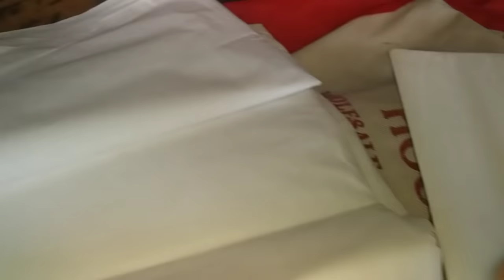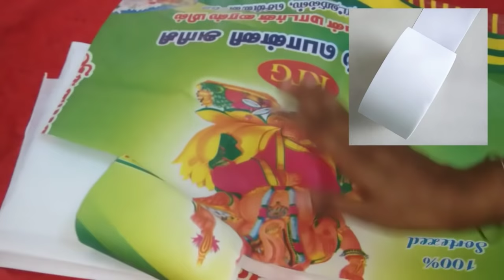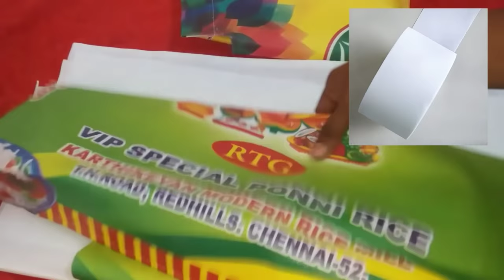Full detail of canvas//3type of canvas//how to use canvas//uses of canvas...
Full detail of canvas,3type of canvas,how to use canvas,uses of canvas,paper canvas,cotton canvas,shirt collar canvas..